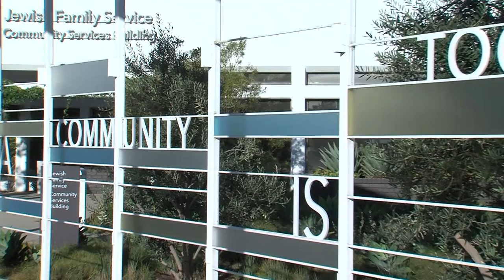Mayor Faulconer Announces Safe Parking Program for Homeless Individuals & Families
As another strategy to reduce homelessness in San Diego, Mayor Kevin L. Faulconer today announced a safe parking program that will allow individuals and families who are currently living out of their vehicles a safe and secure place to park at night, with case managers and a housing specialist to help them find permanent homes.